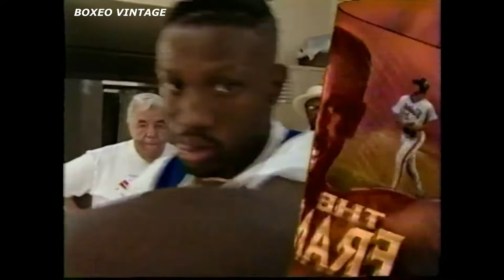Pernell WHITAKER 🇺🇸 vs 🇪🇸 Poli DÍAZ [27-07-1991] [Mundial Ligero 🌍] [📺: HBO 🇺🇸]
Pernell Whitaker defiende su campeonato mundial unificado del peso ligero ante el español Poli Díaz, invicto campeón de Europa y aspirante oficial en todos los organismos..

Retransmisión original del canal HBO para Estados Unidos.